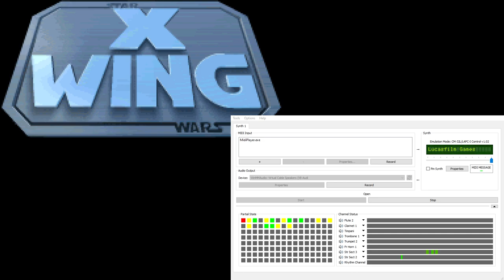X-Wing Super-CM-32L OST - Pilot Uniform and Medals